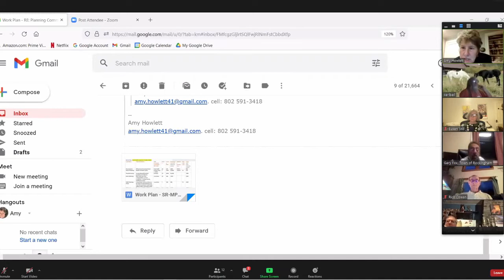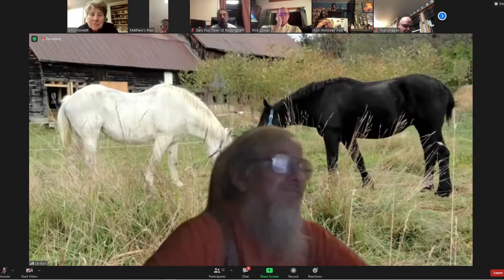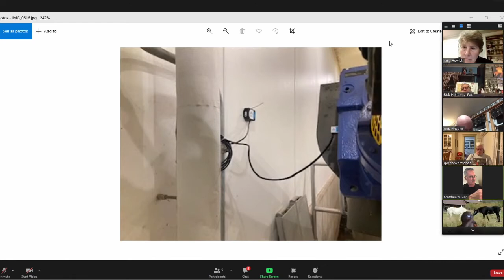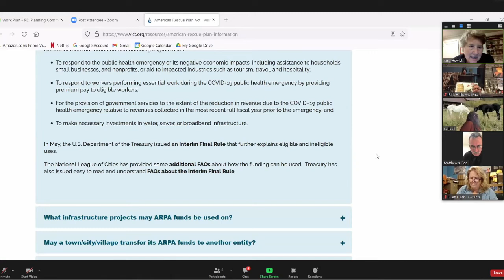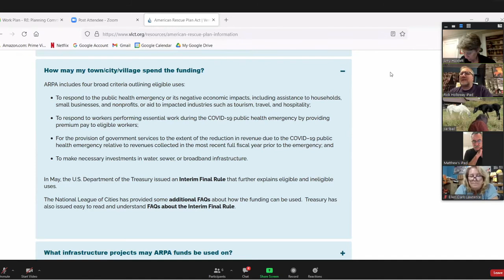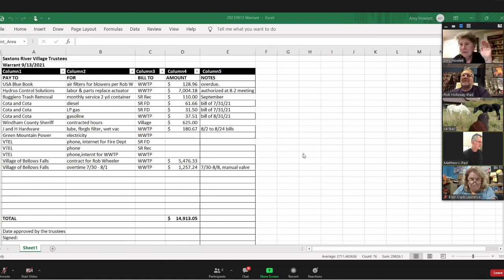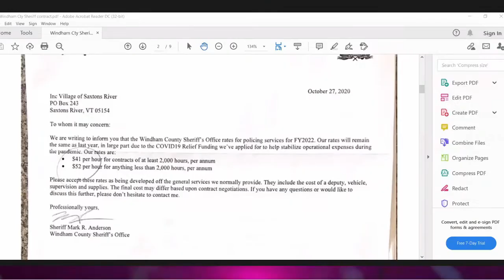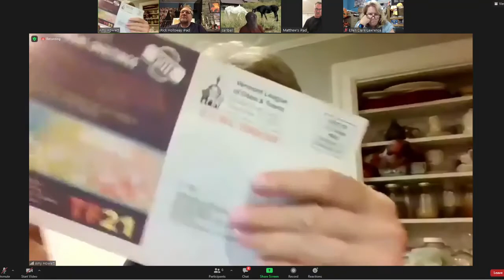Saxtons River Village Trustees: September 13th, 2021